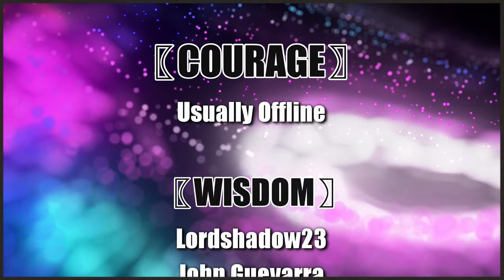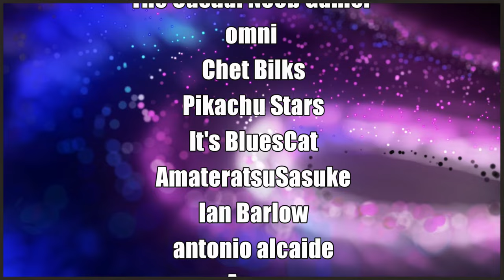【Splatoon 3 CHALLENGES】Sheldon's Dress-Up Showdown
Join Evelyn for a Splatoon 3 Challenges. It's Sheldon's Dress-Up Showdown.

CHAT RULES:
⚠️The following are strictly prohibited⬇️
►External Networking of any kind with viewers in chat
►Talk about the stream, please do not bring up unrelated topics
►Refrain from having personal conversations
►Bringing up other streamers or content creators unless I explicitly mention them
►Self-promotion / promotion of other channels
►Spamming or trolling
►Harsh language and or swearing
►Being disruptive and or offensive
►Discrimination of any kind
►Discussing Religion, Politics, Sexually suggestive themes